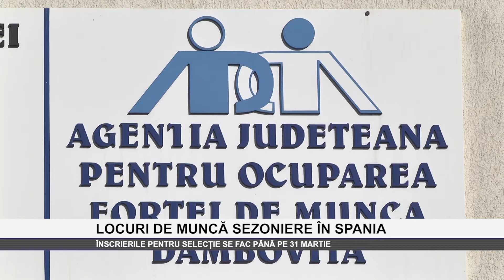LOCURI DE MUNCA SEZONIERE IN SPANIA